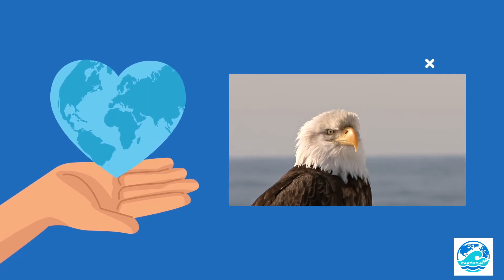Earthy NFT . . . NFT Philanthropy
Bug in Ptown here.
I always wanted to be a Philanthropist. My friends and colleagues say I have been all along which may explain my lack of funds. I wanted to be able to help build solutions for a sustainable stay on our planet. Then along came NFT’s. I am not exactly sure what an NFT is but I believe that it will spawn NFT Philanthropy.